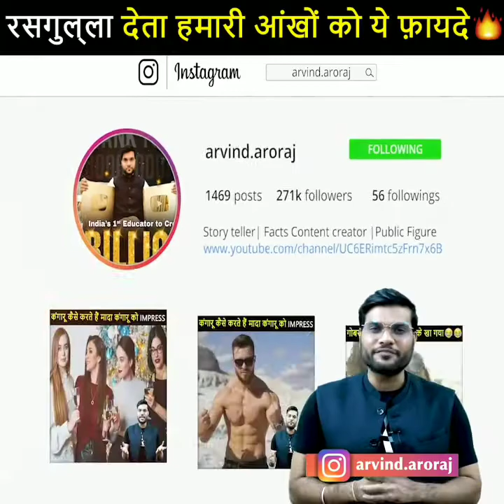चीखते साफ का viral वीडियो का क्या है सच 😲| Gkfact's amasing fact'sA2 motivation gk fact's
चीखते साफ का viral वीडियो का क्या है सच 😲
amasing fact's
A2 motivation gk fact's

1) A2 motivation
2) Arvind Arora motivation
3) Arvind arora short video
4) A2 motivation short video
5) Arvind arora amazing fact
6) A2 motivation amazing fact
7) A2 motivation and it's fact
8) a2k lions
9) Arvind arora neet chemistry
10) neet chemistry
11) Short video
12) Arvind arora sir funny video
13) A2 sir funny video
14) a2 ke fun
15) a2 fun

a2_ fun
a2_ke fun
Nokia a A2 motivational video

A2)Arivind Arora
arvind arora
a2ke lion
apne dimag ko kaise tej kare
yaad kaise kare
mind ki power kaise badhaye
dimag ki shakti kaise badhaye

hoshiyar ban ne ke liye kaya kare
meditation songs
medication kaise kare
dhyan kaise lagaye padhai me
motivational video for study
sry fAm acontrol I
fHTT strength kaise badhaye
lockdown me kaise padhe
lockdown in study
lockdown students benifit
how to study time grow
mind ki growth kaiae kare by A2
a2learning
a2ke Lions ki study
study power
600 me se 599

this channel is to entertain people and I usually focus
on joking about what the people are doing not the
individual themselves, please don't go spreading